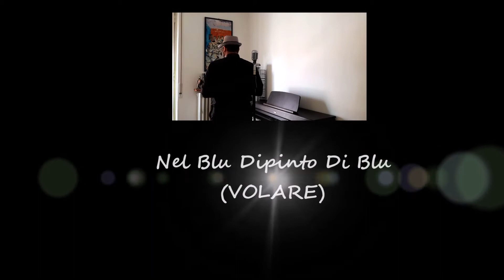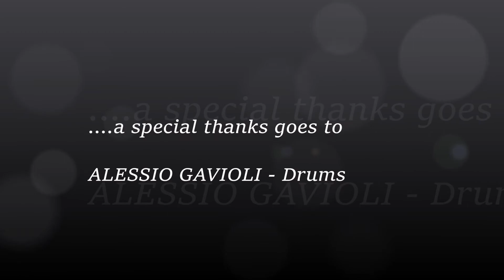Nel blu dipinto di blu (volare)